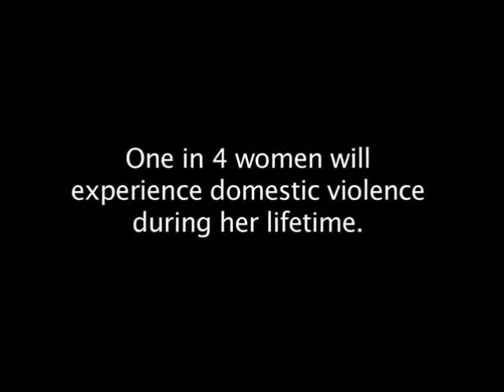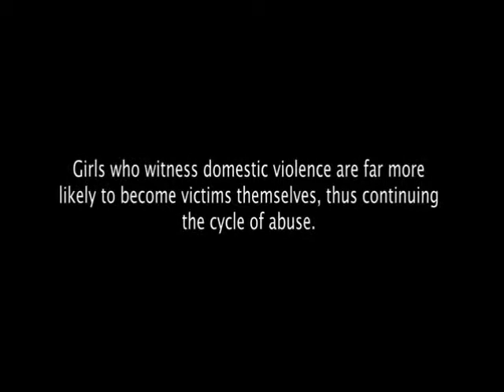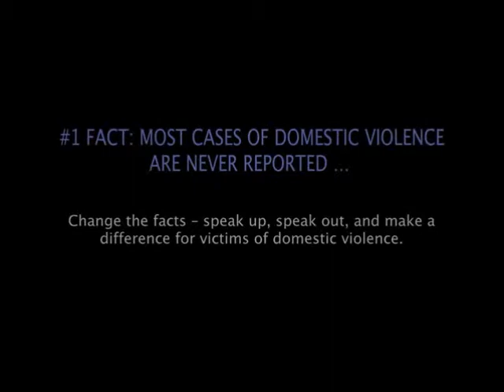Domestic Violence Towards women Awareness Tribute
Domestic Violence Awareness Tribute video I made.
Song: Mishon-Happiness.